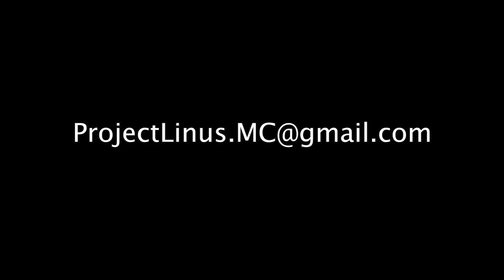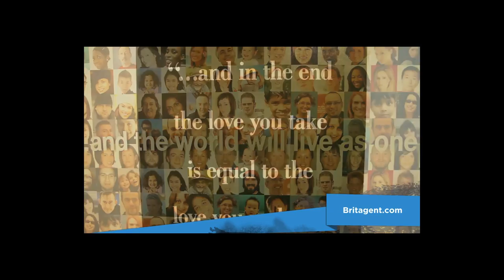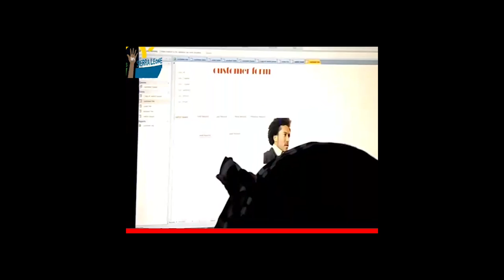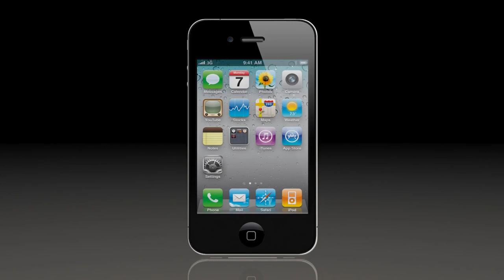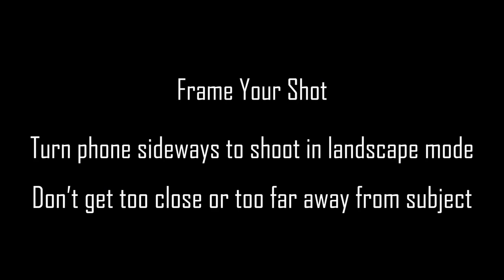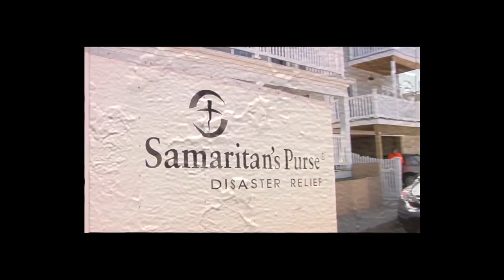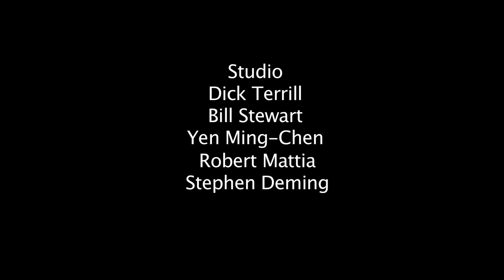Traveltelevision 231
Volunteer flag re-creators Celebrate The War of  featured in TravelTelevision 231.
Mark Murphy Travels takes us on a tour of Abbey Road and the Beatles
Creating blankets for children in need as part of Project Linus.
Hope for Sierre Leone documentary and how you can help locally.
A video from Senior Corps with tips on creating social media.